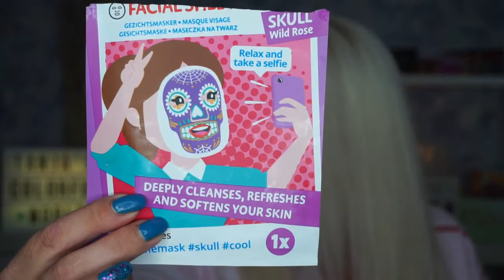Action | Masken | Ich Teste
Hallöchen heute teste ich  Masken .
Von Action .
Schauen wir mal wie gut sie sind  .
Tanja 😘

Tanja Lukaszewski
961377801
Packstation 102
47441 Moers

Musik in diesem Video
Mehr erfahren
Mit YouTube Premium ohne Anzeigen anhören
Titel
You Should
Interpret
Patrick Patrikios
Album
You Should